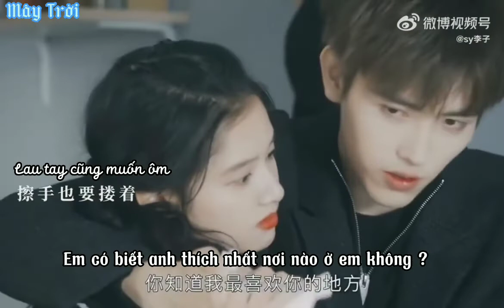Yêu vào cái là lúc nào cũng muốn gần cô ấy thêm một chút 💙. Phim 《 Chiếc Bật Lửa Và Váy Công Chúa 》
🌿[ 点燃我温暖你官微 ] Phim 《 Chiếc Bật Lửa Và Váy Công Chúa 》 đổi tên thành 《 Chiếu Sáng Anh, Sưởi Ấm Em 》

📎Diễn viên chính :
Trần Phi Vũ vai Lý Tuân
Trương Tịnh Nghi vai Chu Vận
☆ Link youtube của trang :